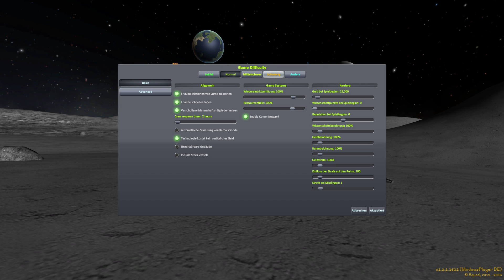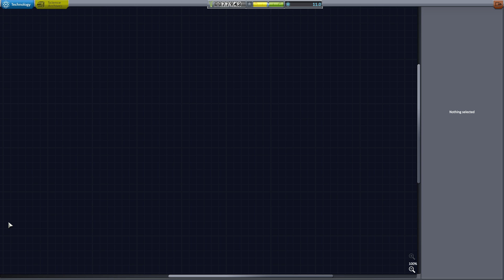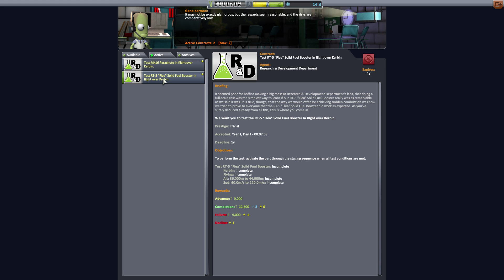Kerbal Space Program #1 - Mein eigenes Raumfahrtprogramm | Gameplay Deutsch Let's Play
Kerbal Space Program | German | Gameplay | Anfänger Let's Play Deutsch

LETS PLAY Kerbal Space Program
Kommentiertes Gameplay von JoeSilverLP